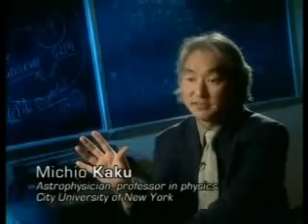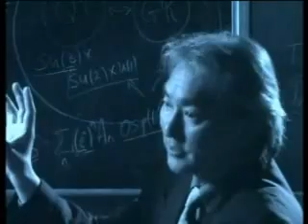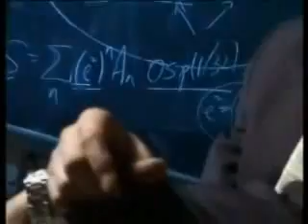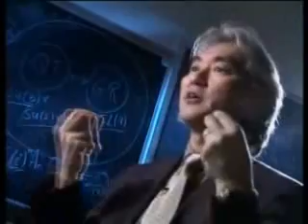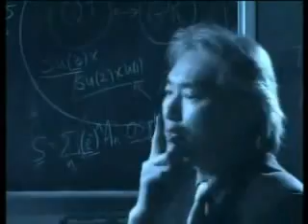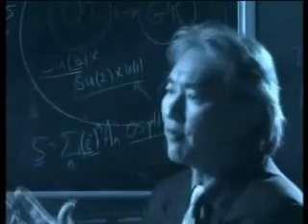YouTube - Michio Kaku On Aliens On Physics ...